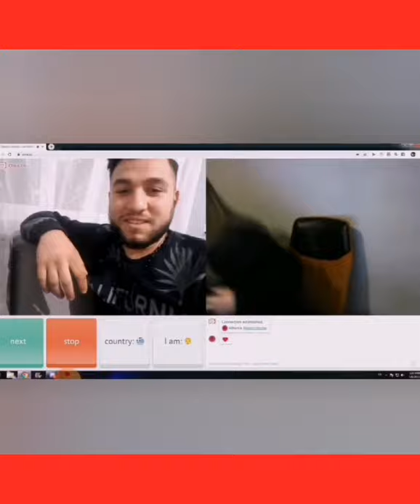αστείες στιγμές ome tv- Funny moments ome